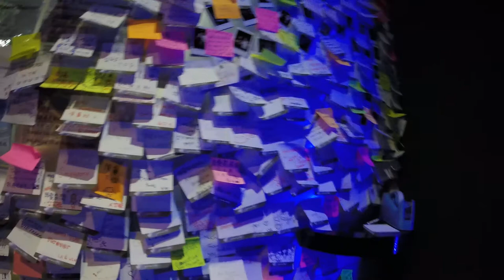台湾の食べ物を注文して食べる Order and eat Taiwanese food001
多吃点菜的台湾